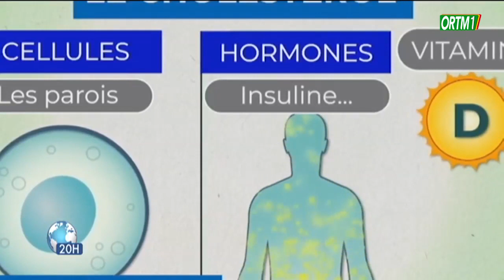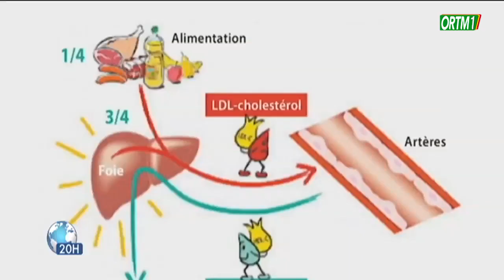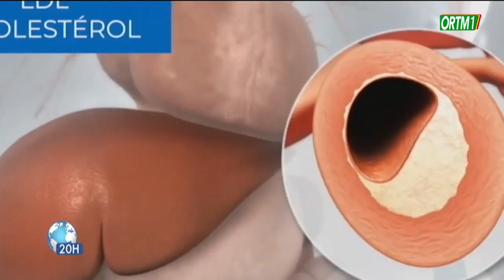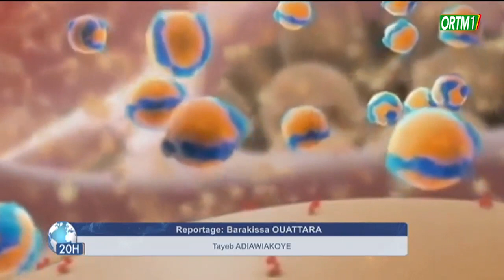Santé | C'est quoi le cholestérol ?